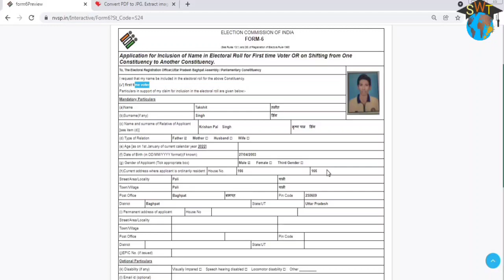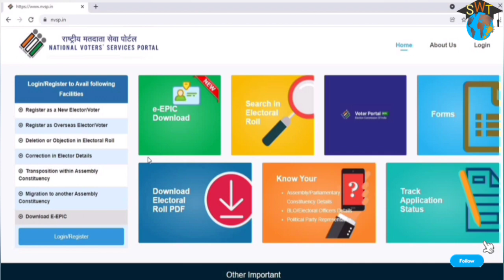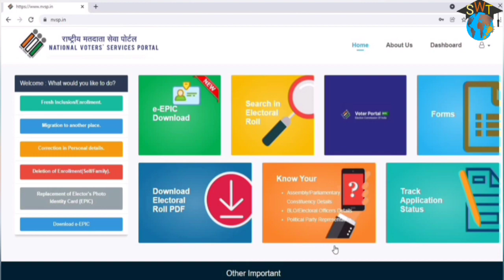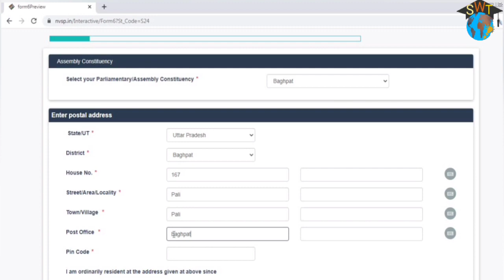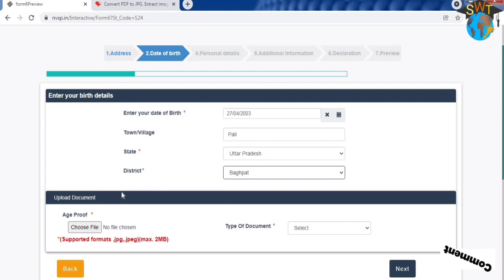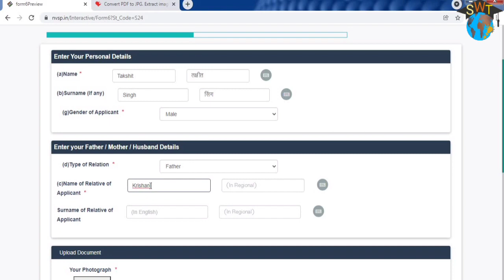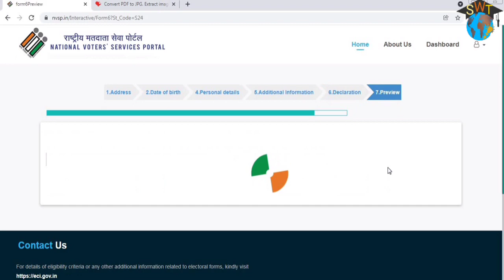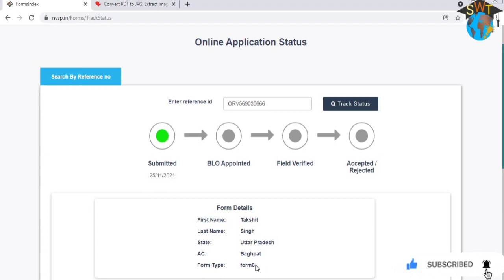How to apply Voter ID Card | New Voter ID Card Apply Online | nvsp new voter registration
so this video will help you .